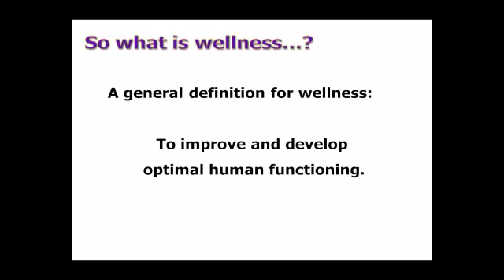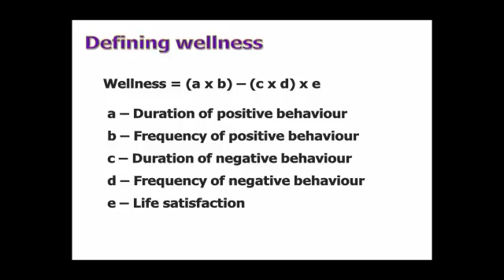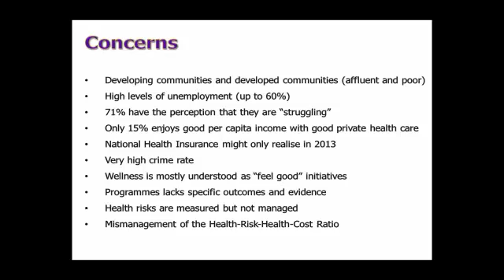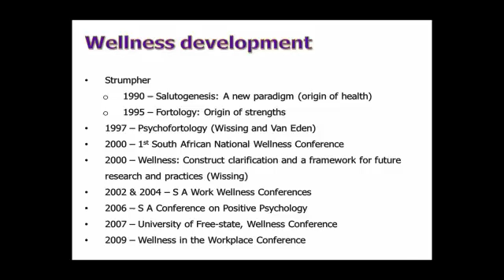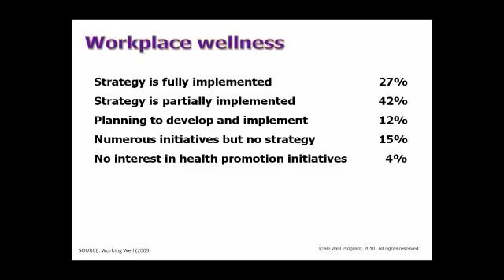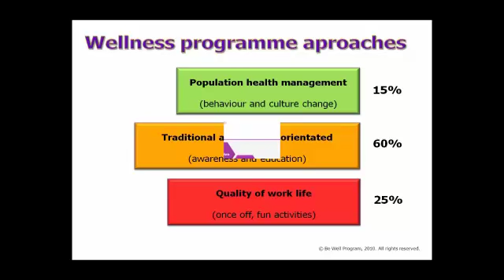Dr Dicky Els